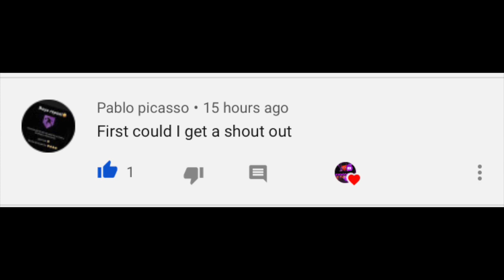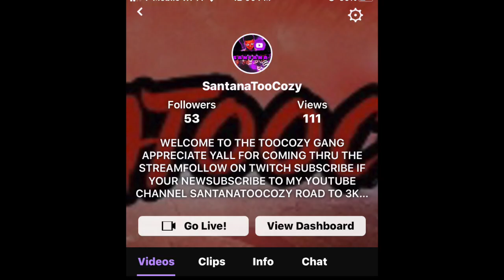I Ended PoorBoySins Stage Winstreak Live On Stream First LEGEND ON PS4